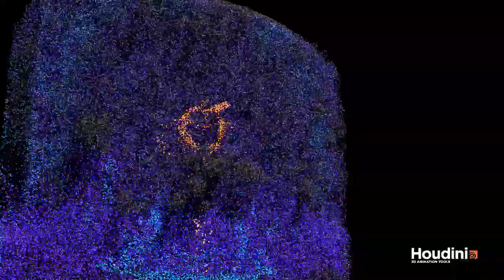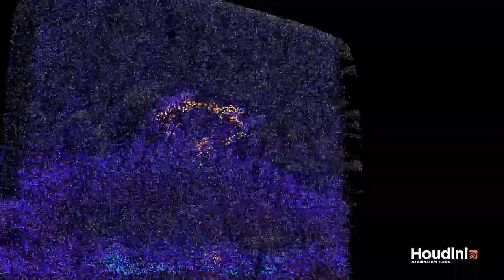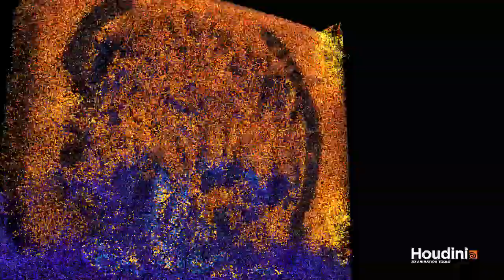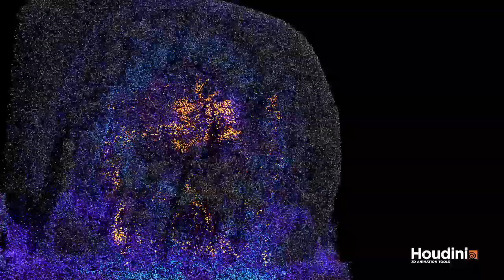Crazy particles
Немного частического сумасшествия под не менее сумасшедший трэк :)